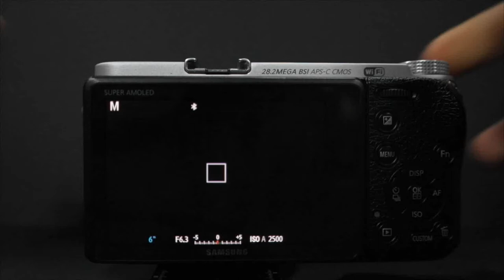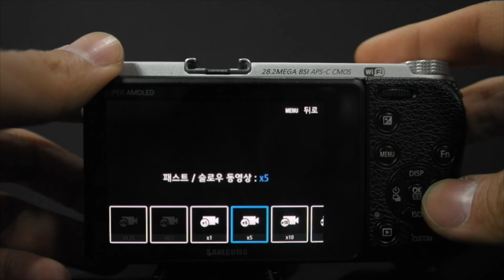SAMSUNG NX500 Touch interface